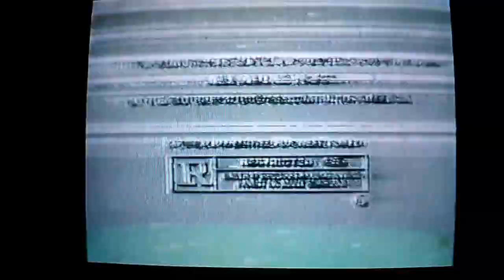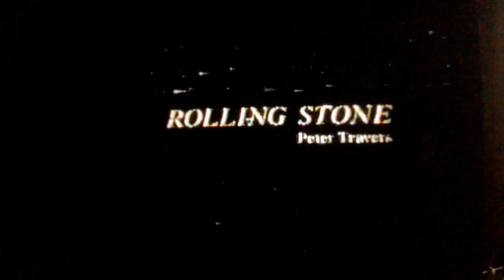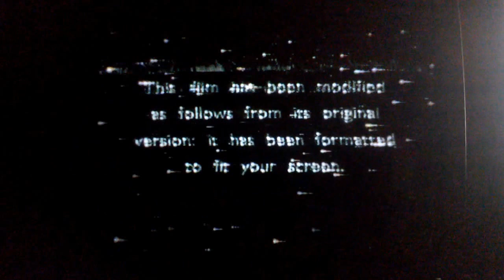Opening to "8 Heads in a Duffel Bag" 1998 VHS {Blockbuster Rental}*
*Video Available in 720p quality.
Label Type: Horizontal Sticker {Orion Label}
Print Date: Christmas 1997 [12/31/97] {Early Pressing}
Purchased Dates from Blockbuster: July 12th, 2004 and April 9th, 2007

As requested by ThePreviewsGuyVHSOpenings, here's the opening to the 1998 VHS release of "8 Heads in a Duffel Bag" and are selected in the following order:

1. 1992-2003 MGM/UA Home Video "Rainbow" Copyright Screen
2. Warning Screen
3. MGM/UA.com Website Ident
4. MGM/UA "Coming Soon on Videocassette" Bumper Screen
5. City of Industry Trailer
6. Gang Related Trailer
7. Stargate SG-1 Trailer (I haven't seen this movie but i heard it wasn't good as the original Stargate.)
8. 12 Angry Men Trailer
9. The Locusts Trailer
10. Ulee's Gold Trailer
11. Fall Trailer
12. Behind Enemy Lines Trailer
13. The End of Violence Trailer
14. This World then the Fireworks Trailer
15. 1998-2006 MGM Home Entertainment Logo
16. Full Screen Notice (Interestingly, this was used from the Warner Home Video VHS tapes. For this shown on a MGM Home Entertainment tape, definitely an uncommon find. However that format screen was also taken from the 1995 VHS of "A Christmas Story" [the copy with no previews].)
17. 1997 Orion Pictures Logo/Start of the Film
That's all.

Any part, shape or form does not belong to me. ALL material used for this video is for viewing purposes only. Any unauthorized action or any use (duplication, exhibition, etc.) from any proprietor (or copyrighted media) is strictly prohibited and will be investigated by the Federal Law Enforcement Agencies and will be subjected to punishments under the Federal and Civil law penalties.